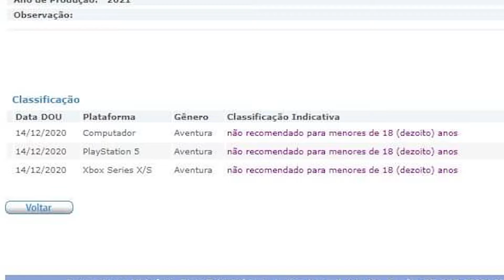EXCLUSIVO PARA NOVA GERAÇÃO! RESIDENT EVIL 8 | RESIDENT EVIL VILLAGE SÓ PARA PS5 E XBOX S/X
FALA GALERA

Aparentemente Resident Evil Village, ou melhor, Resident evil 8, será lançado apenas para playstation 5 e Xbox series x e xbox series s.
Resident Evil Village é uma continuação direta de Resident evil 7, lançado pela capcom.
A data de RE8, ainda não está confirmada tudo que sabemos é que será lançado em 2021!